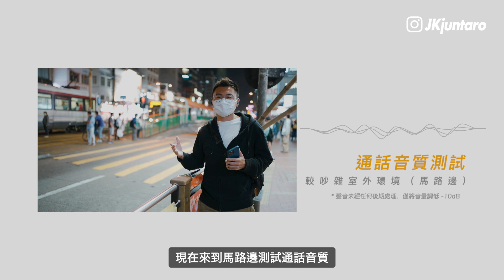【開箱】Sudio 首款主動降噪真無線藍牙耳機 ETT ANC｜全新配色煙幕銅型格登場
【開箱】Sudio 首款主動降噪真無線藍牙耳機｜全新配色煙幕銅型格登場

今次收到由Street Value提供嘅瑞典耳機品牌Sudio首款主動降噪真無線藍牙耳機ETT，為大家開箱與評測，一齊睇下呢隻耳機表現如何？

今次亦為各位親愛嘅觀眾某福利！

▶︎影片拍攝器材◀︎

【相機型號 】
 Sony A7iii
 iPhone 12 Pro Max
 Sony A6500

【拍攝鏡頭】
 Sony SEL1018 E 10-18mm f.4

【收音器材 】
 Rode Videomicro

【影片剪輯及製作】
 Final Cut Pro
 After Effects